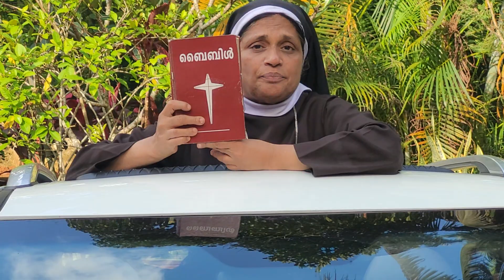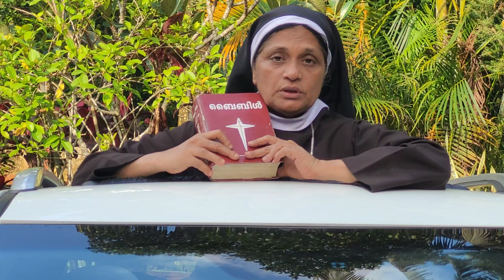നിന്നെ രേക്ഷിക്കുന്ന നിമിഷം